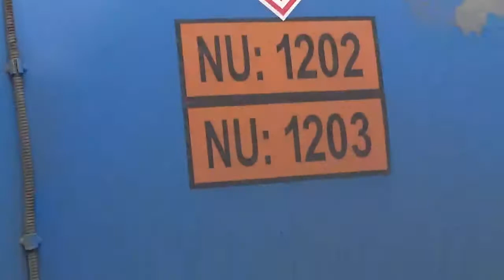Camión cisterna Mercedes Benz Actros 3244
Es un camión de 12 ruedas en 5 ejes y pertenece a la petrolera chilena Copec(Compañía de Petróleos de Chile)

Esto es en la bencinera Copec de San Eugenio con Carlos Dittborn en Ñuñoa Santiago de Chile

28 de Agosto 2021